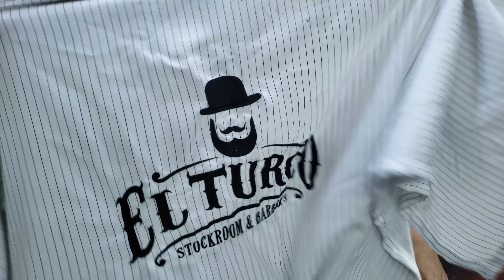Mano zombie de chocolate y torta con forma de lápida / zombie chocolate hand and tombstone cake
Aprende con nosotros a preparar esta divertida torta con forma de lápida y brazo de barbero zombie , incluye escultura en chocolate.
Un agradecimiento especial para nuestros amigos de El turco y Elymar.